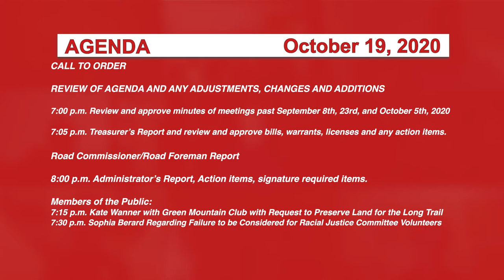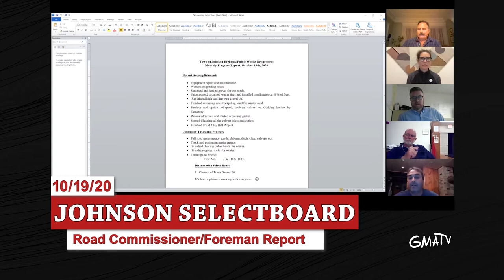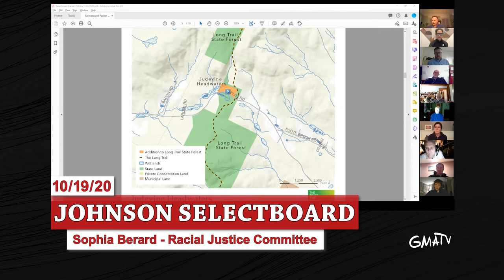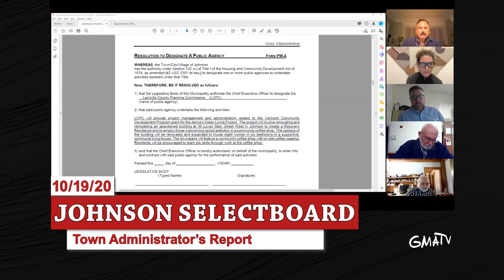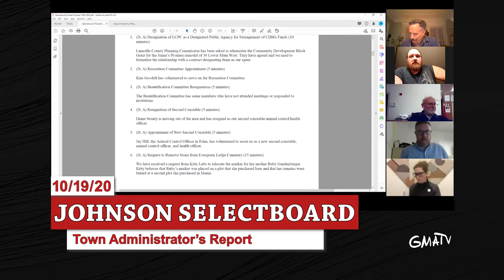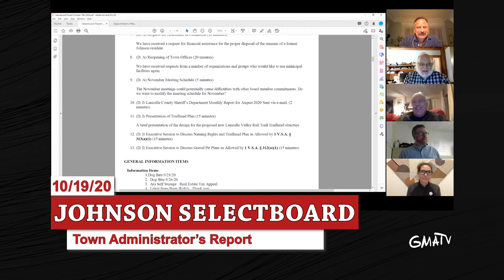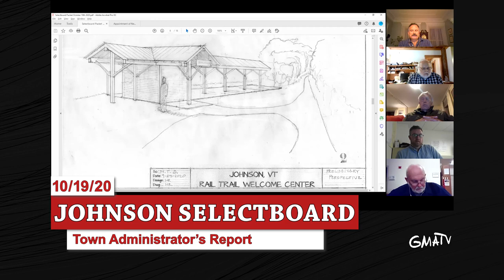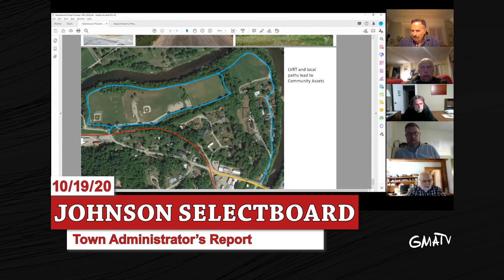Johnson Selectboard, 10/19/20